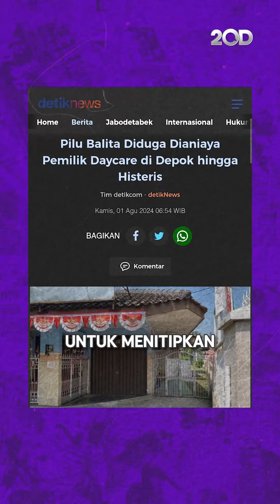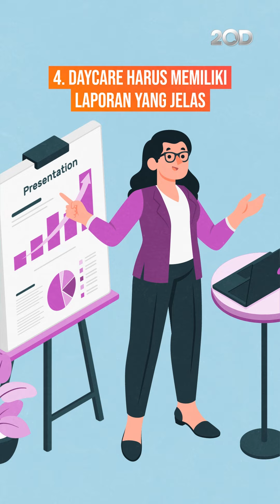KuTips - Langkah Aman Pilih Daycare Ala Kak Seto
Baru-baru ini heboh kasus kekerasan pada balita yang dilakukan oleh influencer pemilik daycare di Depok. Kasus tersebut lantas menimbulkan kekhawatiran dan pertanyaan pada orang tua bagaimana cara memilih daycare yang aman. Yuk simak tips dari Kak Seto di KuTips episode berikut!